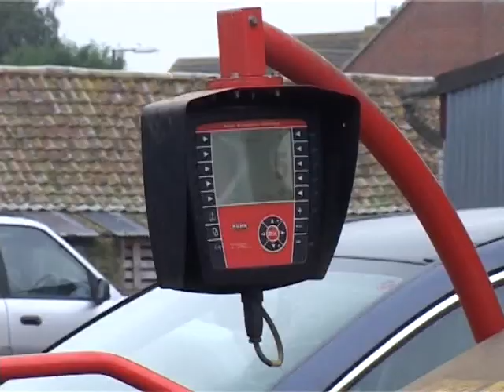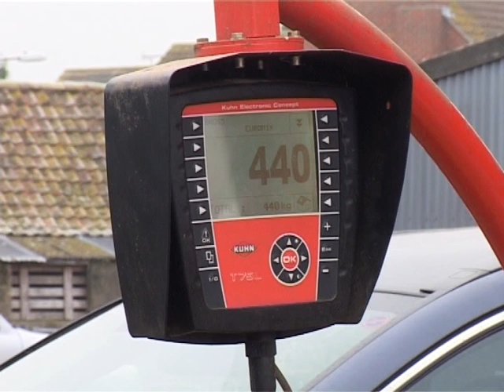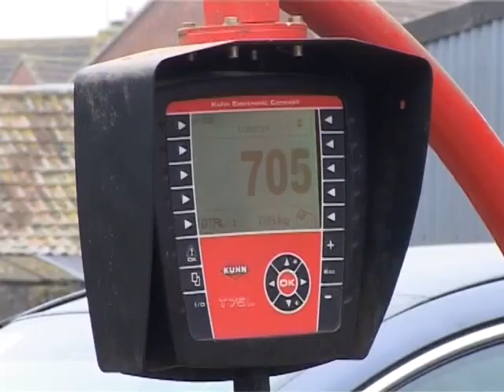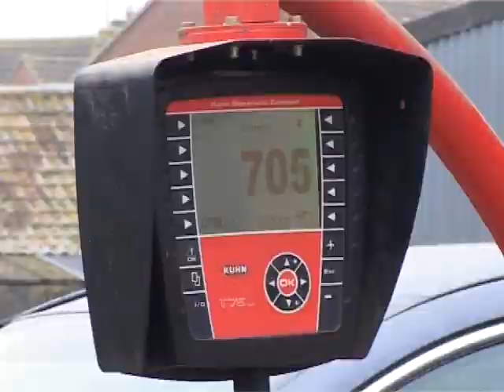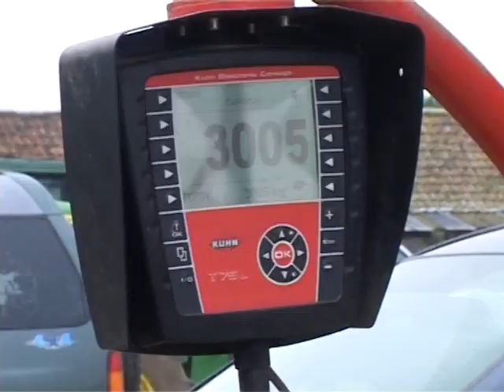Dairy Farm Glos routine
Cadburys Dairy Farm Glos